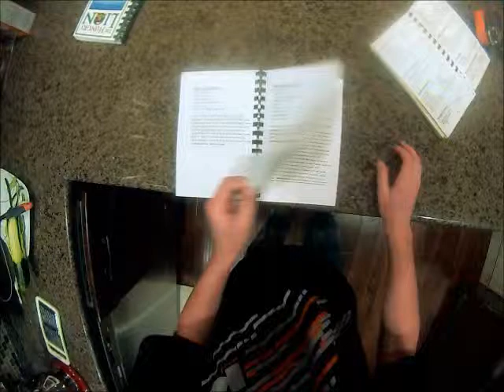Cooking With a Gopro